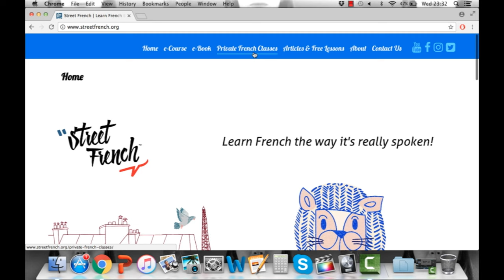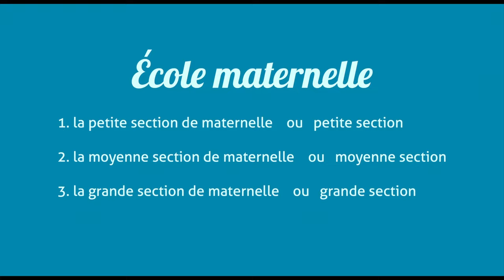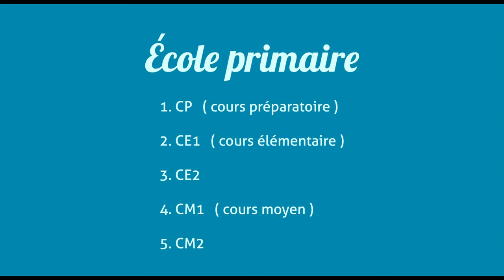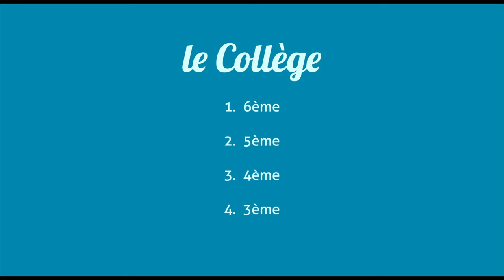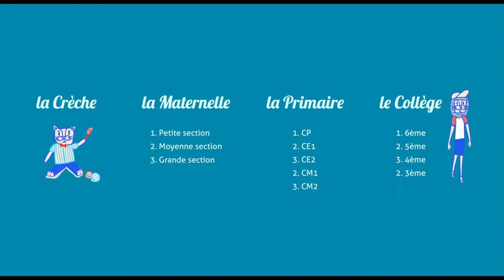French School System | StreetFrench.org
Bonjour!

In this week's lesson I tell you all about the French School System!
this is Part 1 where I talk about daycare, kindergarden, elementary school and middle school!

WHAT IS StreetFrench.org ?
- e-Books and e-Courses to learn French
- Private French lessons in Paris and via Skype

Musics :
- Ukulele song by Charlie Whitesides
- Nicolai Heidlas - Back in Summer
- Nicolai Heidlas - Pacific Sun
- Dust - prod. by BEATOWSKI - uso libre bombas